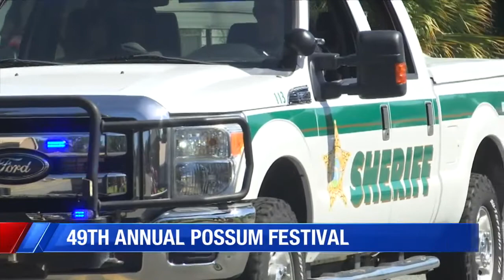49th Annual Possum Festival Celebrated in Washington County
49th Annual Possum Festival Celebrated in Washington County